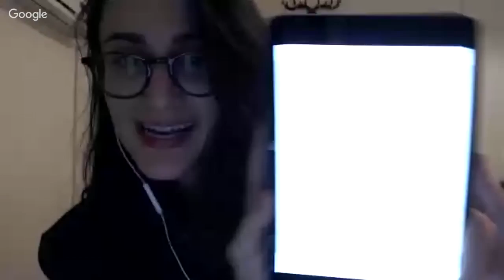Live Interview: Jeff Ellis, D&D Writer!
I'm talking shop with a new D&D adventure writer you should have on your radar: Jeff Ellis! We're discussing how he wrote his first published adventure, "Bright Forge of Faldnir," his process and inspiration, and what's next for him. You can check out his adventure here for only a buck

The internet gremlins wanted to prevent this chat, but we stuck it through -- phew! Sorry for the patchy parts, but I don't think we missed any golden nuggets of insight. :)